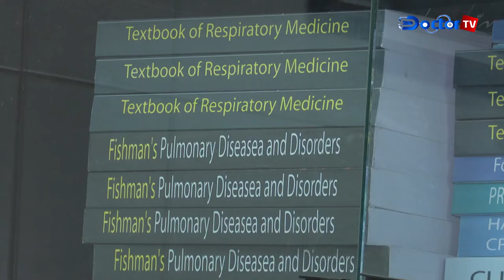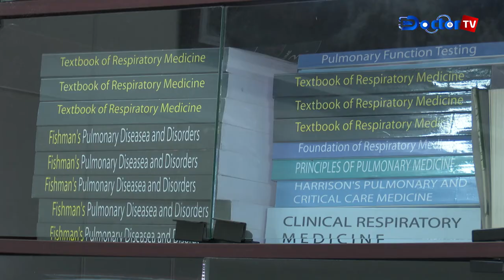নাক ডাকলে স্মৃতিশক্তি কমে যায় || ডক্টর টিভি || Doctor TV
বিশ্ব ঘুম দিবেসে মেডিসিন ও বক্ষব্যাধী বিশেষজ্ঞ ডা. শামীম আহমেদের বিশেষ সাক্ষাৎকার।

►►আরো দেখুন……..»

ঘুম  ঘুম না আসার কারণ । ঘুম না আসলে করণীয় কি করলে ঘুম আসবে  রাত  ১ মিনিট  কৌশল ।  ঘুম আসে না রাতে ঘুমানোর উপায়,ঘুমের ঔষধের নাম কি,ঘুম না আসার কারন,ঘুম বেশি হওয়ার কারণ,অতিরিক্ত ঘুম কোন রোগের লক্ষণ,অতিরিক্ত ঘুম থেকে মুক্তির উপায়,সকালের ঘুম দূর করার উপায়,ঘুম কমানোর উপায়,ঘুম না হলে কি করনীয়,  অনিদ্রা কিভাবে ভাল করব  অনিদ্রা রোগ ভাল করার ঘরেলু উপায় মাত্র ১ মিনিটে ঘুমিয়ে পরার ঘরেলু উপায় কিভাবে অনিদ্রা রোগ ভালো করব  রাতে তাড়াতাড়ি ঘুমানোর উপায়. তাড়াতাড়ি ঘুমিয়ে পড়ার ঘরেলু উপায়  ভালো ঘুমের সহজ ঘরেলু উপায় অনিদ্রা ভালো করার ঘরেলু উপায়  ঘুমিয়ে পড়ার উপায় বাংলায় সমাধান  ঘরেলু উপায় মাত্র ১ মিনিতে ঘুমিয়ে পড়ার ঘরেলু উপায় রাতে তাড়াতাড়ি ঘুমানোর উপায়  তাড়াতাড়ি ঘুমানোর কৌশল দ্রুত ঘুম আনার উপায়  ৫ মিনিটে ঘুমানোর উপায় দ্রুত ঘুমিয়ে পড়ার কৌশল কিভাবে ৩০ সেকেন্ডে ঘুম আসবেন,ভালোভাবে ঘুমানোর জন্য বৈজ্ঞানিক পরামর্শ

নাক ডাকা মোটেও আরামদায়ক কোন বিষয় নয়। নাক ডাকা সমস্যায় অনেকে ভোগেন। এমনকি বিকট শব্দে নাক ডাকা যা বন্ধ দরজা দিয়েও পাশের ঘর থেকে শোনা যায়, তা সব বয়সেই অস্বস্তিকর। অনেকসময় স্বামী, স্ত্রীর মাঝেও অশান্তি নিয়ে আসে এই  নাক ডাকা। পশ্চিমা বিশ্বে তো এ কারণে ডিভোর্স পর্যন্ত হয়ে থাকে!
তবে নাক ডাকার কারণ ও প্রতিকার সম্পর্কে জেনে সঠিক চিকিৎসা সহজেই বশে আসতে পারে বিরক্তিকর এই বিষয়টিকে।